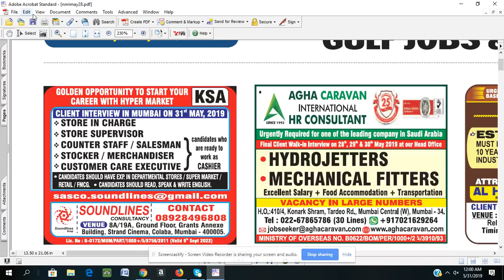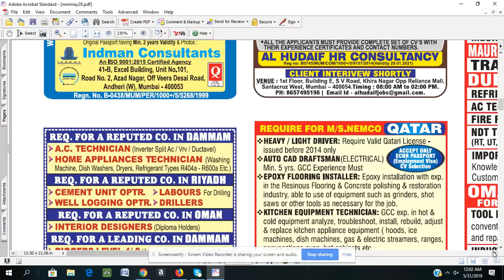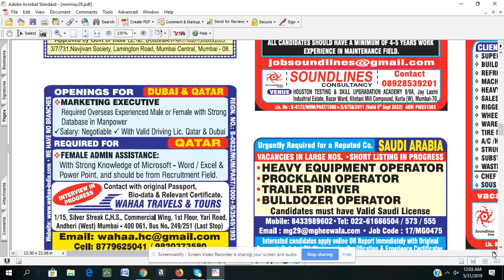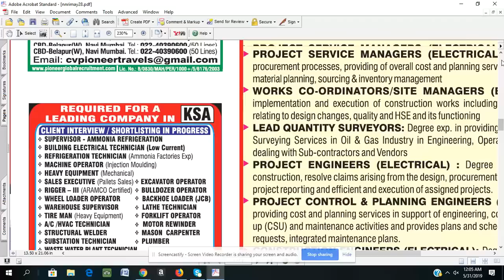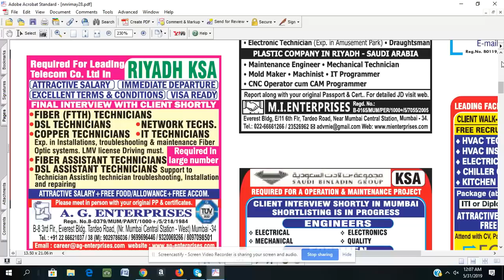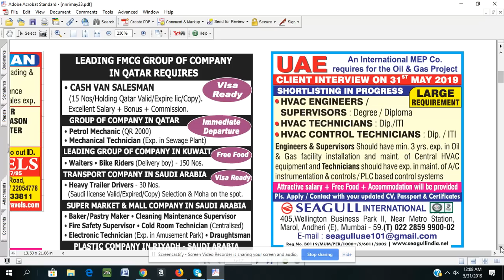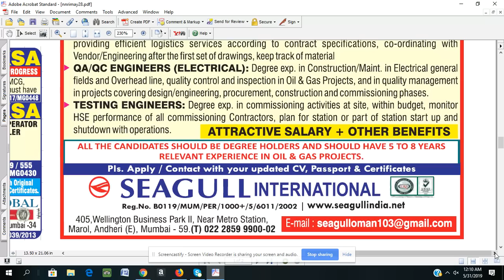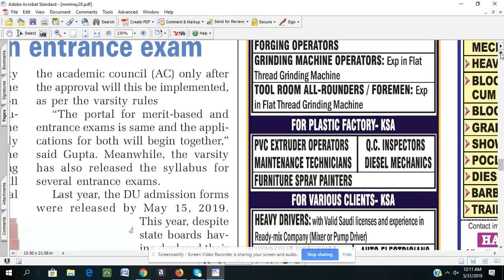news and nri connect ,May 31, 2019 12:11 AM